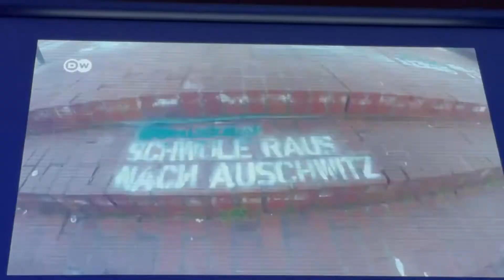Schaubühne 2022 - Zeitenwende